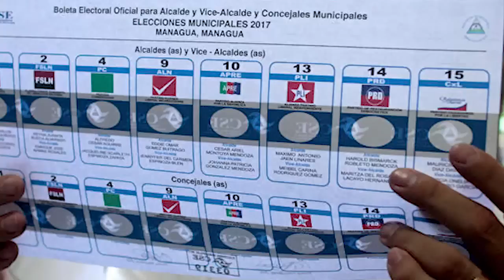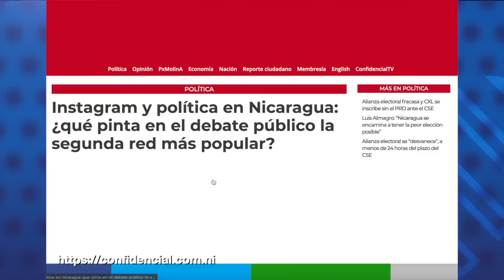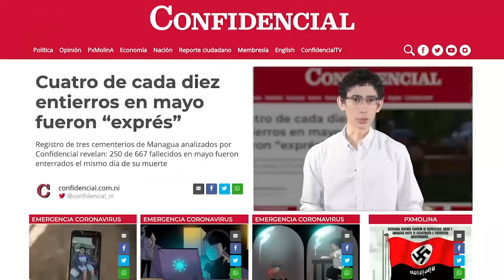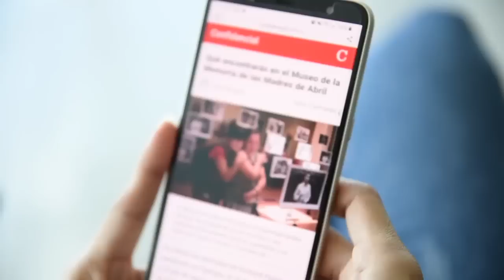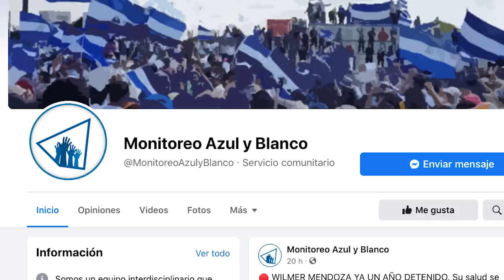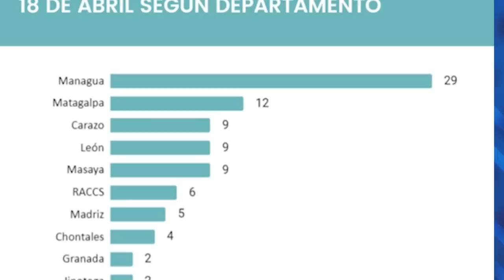📺 La fallida alianza electoral opositora y la OEA sobre la "peor elección posible" en Nicaragua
Este miércoles 12 de mayo se venció el plazo para inscribir alianzas electorales según el calendario definido por Consejo Electoral controlado por el régimen Ortega Murillo.
Tras intensas reuniones y negociaciones en los últimos días entre los bloques opositores de la Coalición Nacional y Alianza Ciudadana para que llegaran al acuerdo de inscribirse como alianza electoral bajo los partidos Ciudadanos por la Libertad y Restauración Democrática, al final no hubo acuerdo.v¿Cuáles serán los próximos pasos para la oposición?
Te presentamos las reacciones de integrantes de la Coalición Nacional, la Alianza Ciudadana,
Conversaremos con el Dr. Carlos Tünnermann sobre el fracaso de los dos bloques en su intento por lograr la unidad.
Conversamos sobre los alcances de la sesión del Consejo Permanente de la OEA sobre Nicaragua, con el politólogo Manuel Orozco.
También te contamos sobre los más recientes datosde violaciones de derechos humanos y violencia política en Nicaragua recogidos por el equipo del independiente Monitoreo Azul y Blanco.